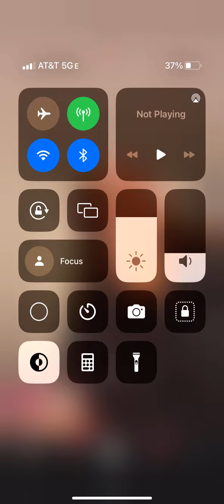Tate McRae TikTok live